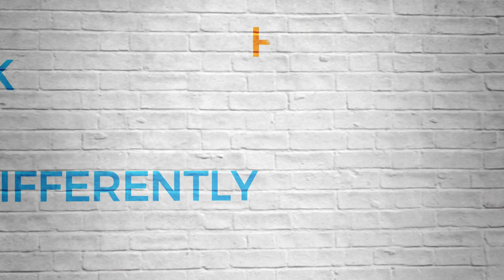L.A. Care | 'Elevated By Wings' TV Spot